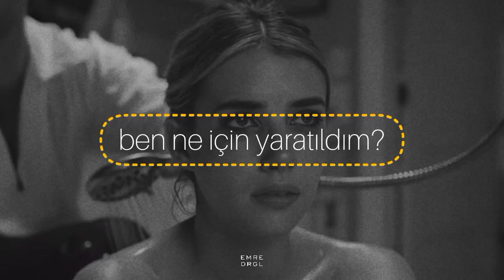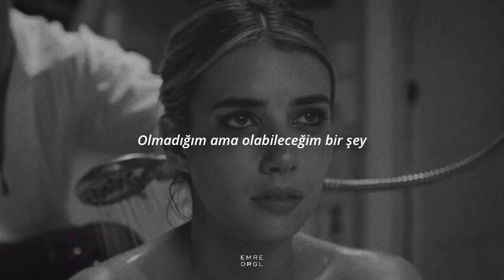Billie Eilish - What Was I Made For? (Türkçe Çeviri)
şarkı fazla iyi 😭

Sözleri:
Mm.. aah..
Mm-mm-mm..